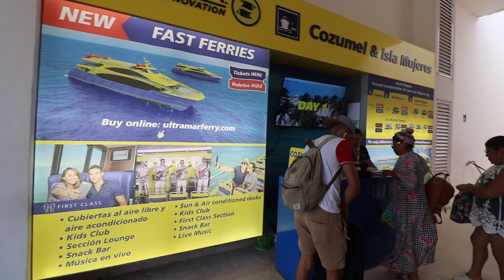Que HACER en Cozumel con 🄿🄾🄲🄾 🄳🄸🄽🄴🅁🄾 💰// ¿Donde Comer? 🥘 // adunadjtv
Que hacer en Cozumel con Poco dinero (recomendacion)

Costo del Tour: $ 650 Pesos Mx (35 Dolares) P/p

RESERVA ESTE TOUR:
Maybe Tours Cozumel: 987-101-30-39 / 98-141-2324

Bateria Canon T6i (Sustituto);
GoPro 5 Black
GoPro Session
Empuñadura Neewer
Adaptador de Bateria
Micro Sd
Microfono Boya
Stabilizador Zhiyun 4

My Gear
- Canon T6i
- Canon Sx60
- Mac MIni
- Monitores de Estudio Pionner DM-40
- Editor de Video Final cut Pr0